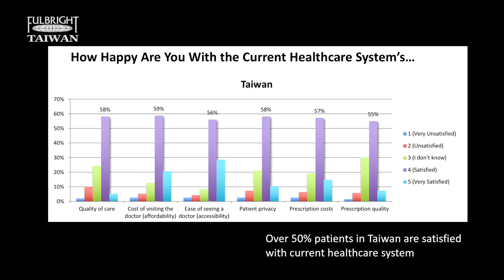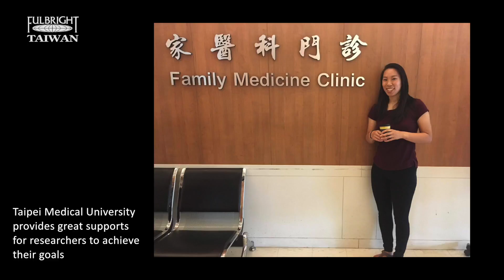Evelyn Siu: The 3-minute visit: Understanding Doctor-Patient Relationships in Taiwan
Evelyn Siu's Fulbright project is working to understand the current state of doctor-patient relationships through observational studies of medical encounters and also interviews of doctors and patients.

Evelyn Siu graduated from Princeton University with a major in Molecular Biology and certificate in Global Health and Health Policy. As a Fulbright Fellow at Taipei Medical University, she is studying doctor-patient relationships in Taiwan.